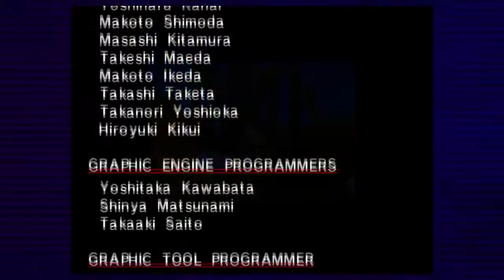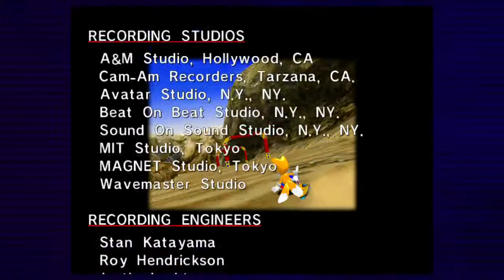Sonic Adventure - Part 22 - RULES OF NATURE!!!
And they''ll run when the sun comes up,
With their lives on the line.